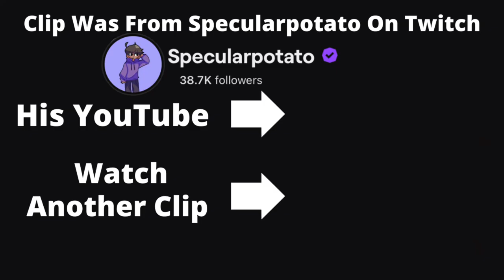Godly Pearl Aim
When you die from being too good.